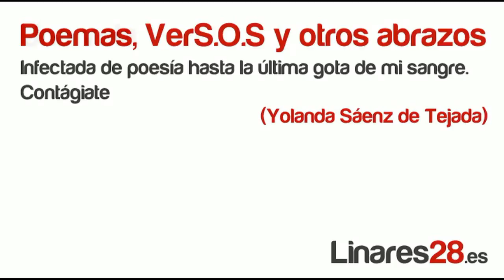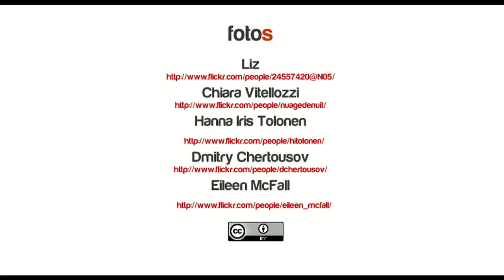Yolanda Sáenz de Tejada - Una vela